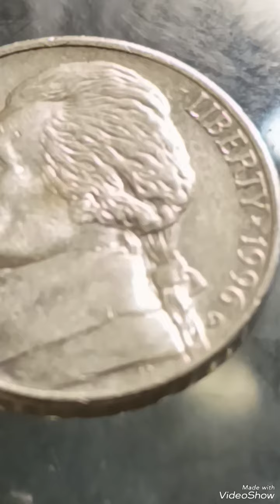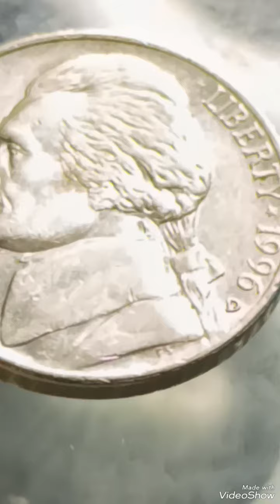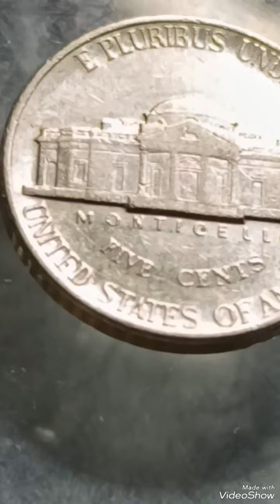1996D Jefferson nickel